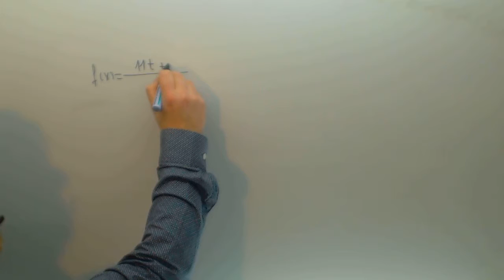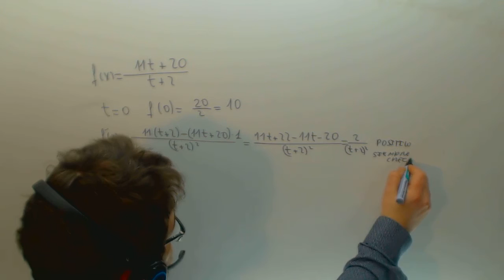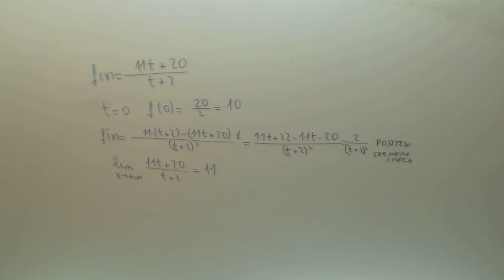Funcion Selectividad Derivada Limite Matematicas Academia Usero Estepona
Funcion Selectividad Derivada Limite Matematicas Academia Usero Estepona Suscríbete a nuestro canal en Youtube para ayudarnos a seguir creciendo Academia Usero en Estepona, el centro de formación con más vídeos en Internet del Mundo presenta